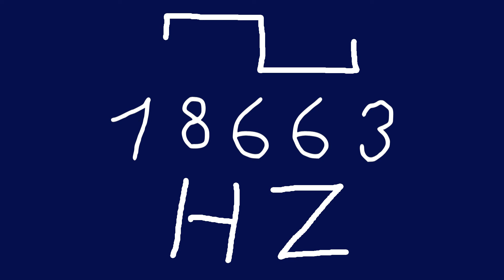18663 hz square